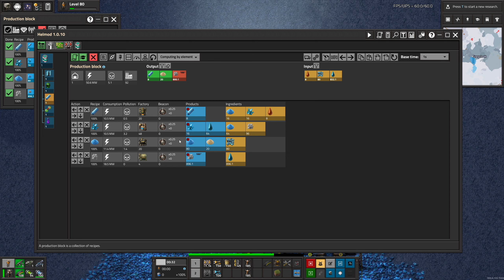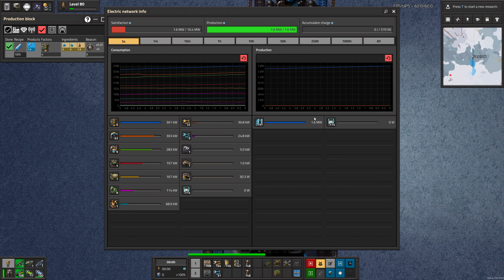Factorio - Space Exploration pt. 40 Cryonite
Hello and welcome to Factorio with the Space Exploration mod pack.
This is a pretty large mod pack spanning several planets and some stuff in space, so you would be forgiven for thinking It is going to be a long let's play.
We will however stop and switch to factorio 2.0 whenever Space Age is released :)